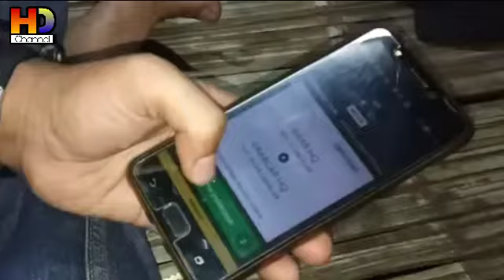OJEK ONLINE PAKE TUYUL | FILM PENDEK LUCU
Untuk kalian yg suka sama video ini bisa kalian like dan jika kalian tidak suka sama video ini bisa di Comment ya

Orang-orang yang ada di dalam Film ini:
🔴 Kameraman & Editing: Hari Day
🔴 Scenario Film: Adi Pambudi
🔴 Penata Suara: Kurniawan.D.Cahyo
🔴 Ojek Online 1: Muhlisin Alamin
🔴 Ojek Online 2: Bagas
🔴 Ojek Pangkalan: Kevin Febrian
🔴 Warga: Muhazir
🔴 Tuyul: Kurniawan.D.Cahyo